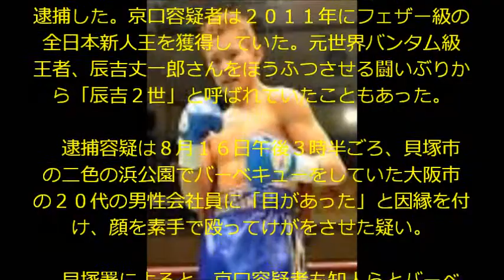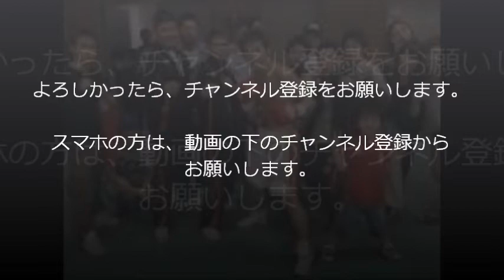新人王ボクサー京口竜人、因縁付け男性殴り逮捕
男性を殴り、あごの骨を折る重傷を負わせたとして、大阪府警貝塚署は８日、傷害の疑いで大阪府和泉市のプロボクサー京口竜人容疑者（２５）を逮捕した。京口容疑者は２０１１年にフェザー級の全日本新人王を獲得していた。元世界バンタム級王者、辰吉丈一郎さんをほうふつさせる闘いぶりから「辰吉２世」と呼ばれていたこともあった。

　逮捕容疑は８月１６日午後３時半ごろ、貝塚市の二色の浜公園でバーベキューをしていた大阪市の２０代の男性会社員に「目があった」と因縁を付け、顔を素手で殴ってけがをさせた疑い。